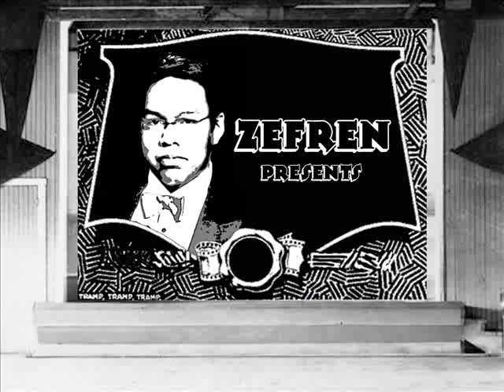That Peculiar Rag - 1950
This record at least 59 years old

I always wanted to put a late 78 RPM era record on my youtube channel but they were always flagged for copyright violations. So I am including a 1950s 78 RPM record from a little known group from new Orleans that is playing a rag in Dixieland style, of which I greatly enjoy listening to.

Title:Peculiar Rag
Label:Purple Capitol
Composer:Sharkey Boano
Recorded:(?).(?).1950
Artist:Sharkey and his Kings of Dixieland
Record Number: 1078 - A
Format: Electrically Recorded 78 RPM Record
Technical issues:
ANE Equalization curve, Turntable Speed 78,

Recorded in Shiprock New Mexico Monday, May 15, 2009on a TTUSB ION turntable.